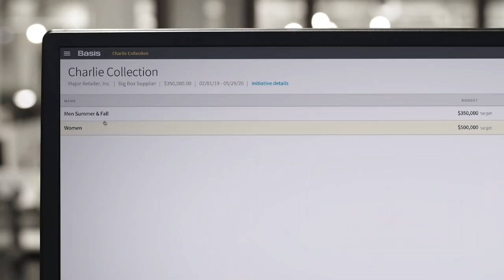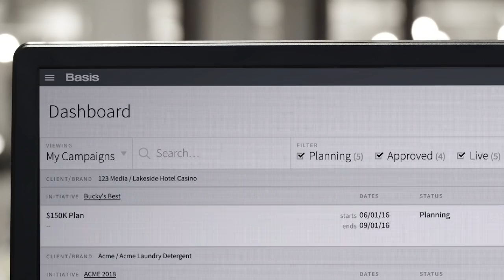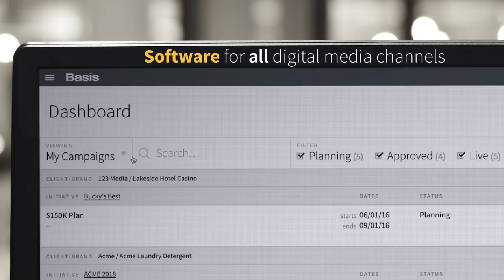Centro is transforming the digital advertising industry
Centro is a global provider of enterprise-class software for digital advertisers. Our technology, Basis, is the industry’s most comprehensive and automated digital media management platform. Through a single user interface, Basis converges the entire advertising workflow, enabling marketers to plan, buy, analyze and streamline campaigns for programmatic, direct, search and social. By unifying all major aspects of digital media into one platform, Basis breaks down silos, improves performance, and helps businesses grow profitably. Headquartered in Chicago with 40 offices across North America, Centro has received numerous accolades for our programmatic software, commitment to employees and workplace culture.